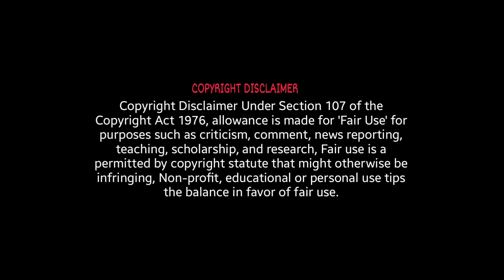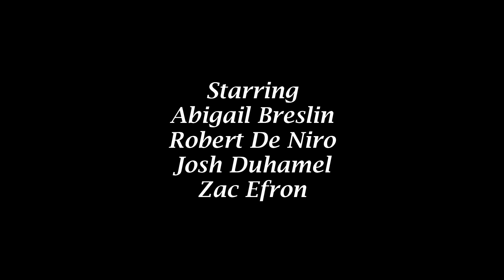New Year's Eve (2011) Full Movie Review | Halle Berry, Jessica Biel & Jon Bon Jovi | Review & Facts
Movie Credits :
Directed by : Garry Marshall
Written by : Katherine Fugate
Produced by : Mike Karz, Wayne Allan Rice & Garry Marshall
Starring : Halle Berry, Jessica Biel, Jon Bon Jovi, Abigail Breslin, Robert De Niro & Josh Duhamel
Cinematography : Charles Minsky
Edited by : Michael Tronick
Production Companies : New Line Cinema, Wayne Rice Films & Karz Entertainment
Distributed by : Warner Bros. Pictures